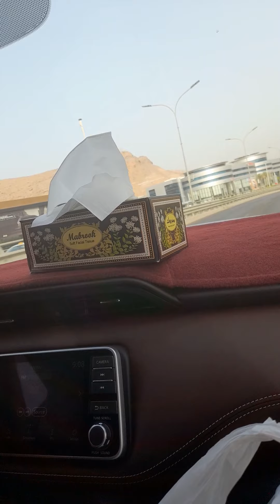goin to ruwi shop w/them 🤪 slmt sa driver namin